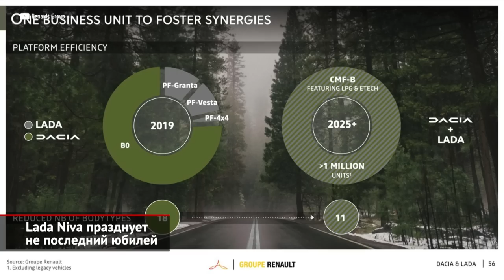Lada Niva празднует не последний юбилей | Новости с колёс №1937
Ниве — 45. А начиналась история будущей легенды так. Председатель Совета министров СССР Алексей Косыгин поставил перед коллективами ВАЗа, АЗЛК и Ижмаша задачу создать легковой автомобиль повышенной проходимости. От министерского задания до выпуска первых предсерийных образцов прошло всего четыре года. Это рекордный срок даже по нынешним временам! Первый серийный образец модели ВАЗ-2121 покинул конвейер Волжского автозавода 5 апреля 1977 года. Притом советские автомобилисты получили революционный по мировым меркам автомобиль: с несущим кузовом, постоянным полным приводом и совершенно легковым дизайном. До этого подобного не делал ни один производитель во всём мире. Кстати, фирменная схема трансмиссии появилась не от хорошей жизни. Распределение момента между двумя осями позволило снизить нагрузки на редукторы мостов, которые ради экономии пришлось взять от обычных Жигулей. На Московском автосалоне 1998 года публике представили второе поколение Нивы. Правда, в серию новинка пошла под именем Chevrolet Niva, а выпуском внедорожника занялось совместное российско-американское предприятие GM-АвтоВАЗ. История этого партнёрства абсолютно прозрачна. В Тольятти не хватало денег на запуск машины, а боссы General Motors решили, что небольшие по меркам концерна вложения окупятся сторицей. И оказались правы. Впрочем, в 2019 году АвтоВАЗ выкупил долю американцев и вернул права на товарный знак «Нива». До этого первое поколение внедорожника приходилось продавать под брендом Lada 4×4. Сейчас Нив выпускается две: классическая именуется Legend, а более свежая — Travel. Притом Трэвэлу напоследок перепал щедрый подарок от GM — большой рестайлинг, который подготовили незадолго до выхода концерна из совместного предприятия. Ещё совсем недавно будущее Нивы казалось абсолютно прозрачным. Обе нынешние машины продолжают выпускаться до 2026 года, после чего эстафету принимает принципиально новое поколение на платформе Дастера. Но сейчас судьба Нивы-3 повисла на волоске… Напомним, что группа Renault как главный акционер автогиганта сейчас раздумывает, как поступить со своим российским активом. И в этой ситуации может быть не до использования европейских архитектур. Под вопросом оказалось вся стратегия французов по переводу АвтоВАЗа на платформы альянса и технической унификации Лады и Дачии. А жаль. Ведь вазовские конструкторы сотворили нечто любопытное! Не просто взяли румынский кроссовер, а дополнили его усиленной муфтой, понижающей передачей и другими интересными решениями.